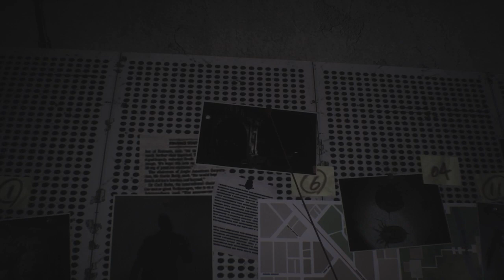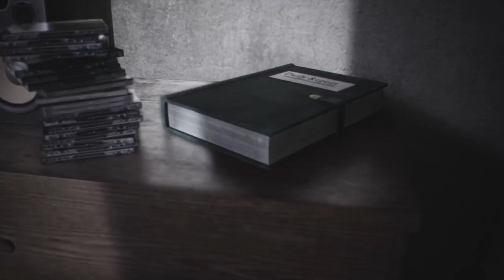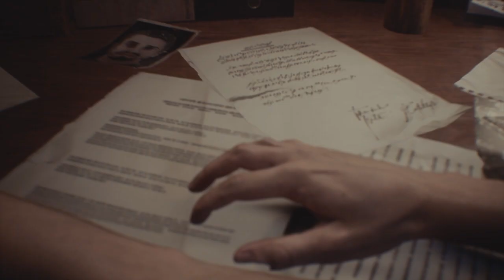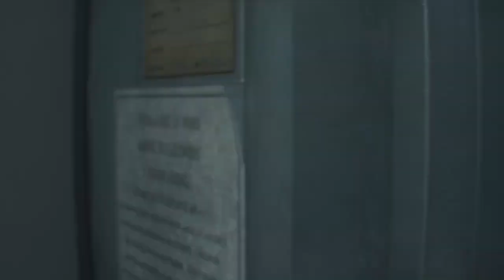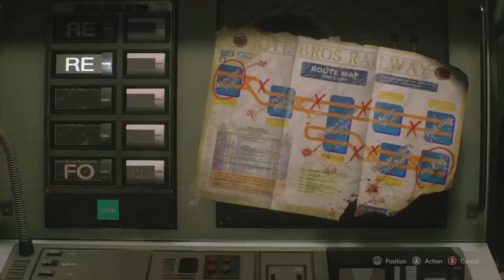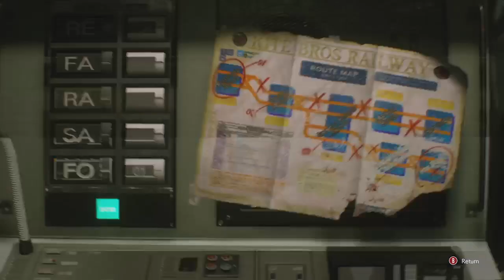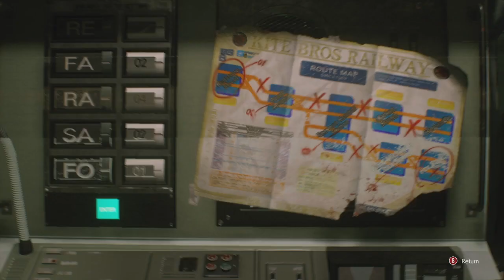Resident Evil 3 Remake Gameplay - It's Nemesis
Jill Valentine a former member of S.T.A.R.S must leave Racoon City but something is hunting her down and that thing is Nemesis. Now Jill must stay alive as possible to escape from Nemesis and escape from Racoon City.